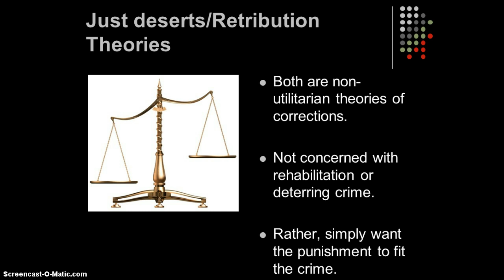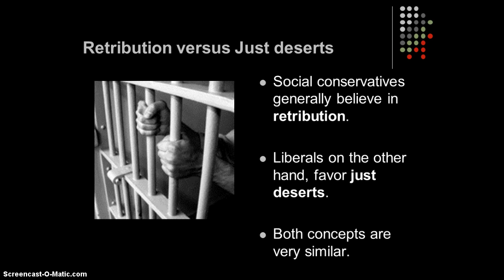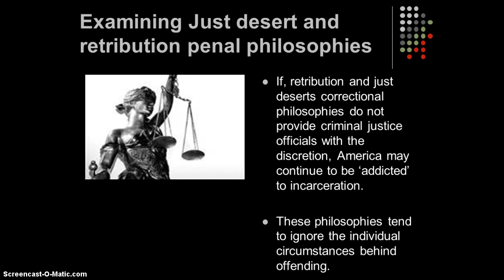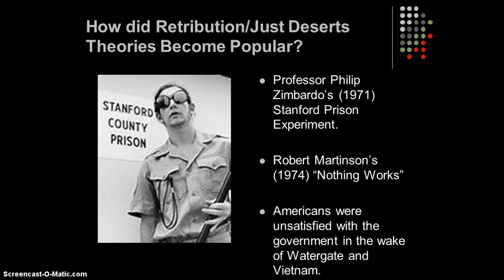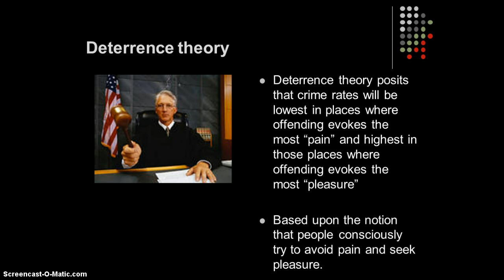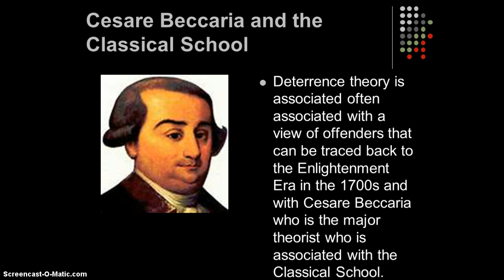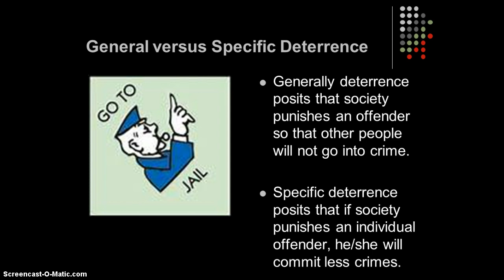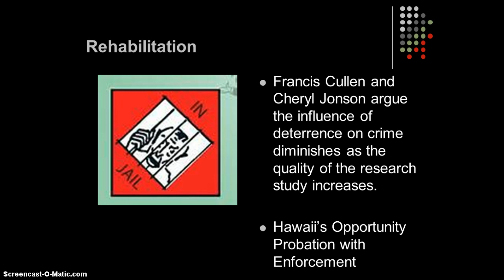Just Deserts and Deterrence Theories of Punishment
In this presentation, Professor Robert M. Worley discusses both just deserts and deterrence correctional philosophies.

Interested in pursuing a fully online Master's degree in Criminal Justice at Texas A &M University - Central Texas?